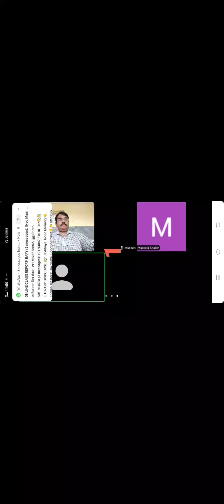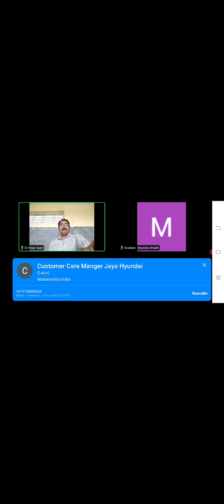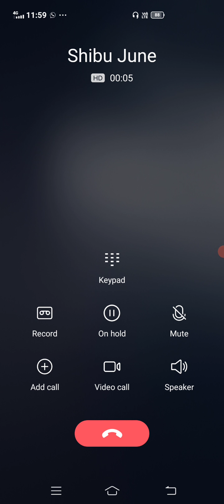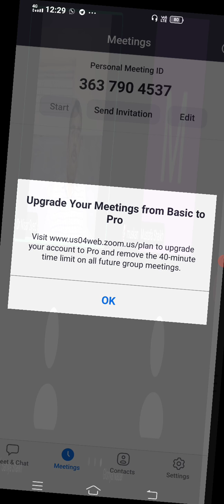Animal Farm A Novella of George Orwell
Dr Syed Nisar Karim